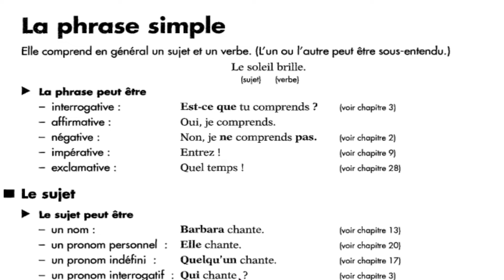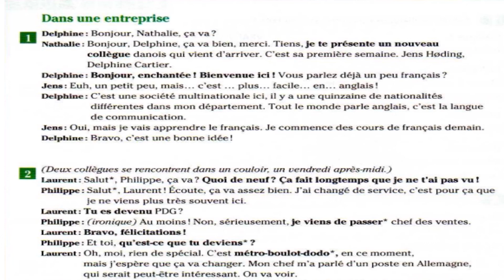le groupe nominal sujet la phrase simple .le dialogue دروس مقررة في الفرنسية لمستوى السادس ابتدائي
le groupe nominal sujet et la phrase simple .le dialogue دروس مقررة في الفرنسية لمستوى السادس ابتدائي
تعلم ماهي الجملة البسيطة في الفرنسية
تعلم الحوار بالفرنسية